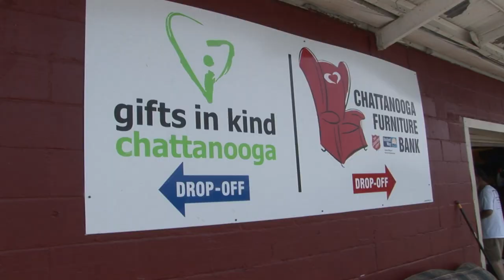CARGO OF HOPE FOR TORNADO VICTIMS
Salvation Army and United Way of Chattanooga TN with a Rhea County farmer and United Methodist teens from Alabama help to ship a load of Furniture Barn and Gifts in Kind aid to tornado victims in rural Tennessee - 4 minutes - filmed by Wes Rehberg, Wild Clearing.